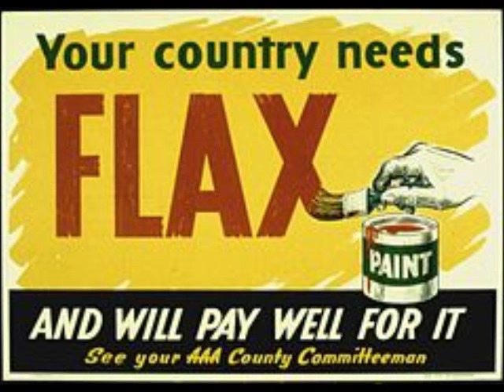Omega 3 enriched eggs aren't that good for the chickens and humans..?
Are omega-3 enriched eggs healthy if diet rich in omega-3 cause chickens to have severe liver damage?

"With laying hens, there may be transitory
problems with suddenly incorporating 8-10%
flaxseed in the diet, usually manifested as
reduced feed intake and/or wet sticky manure.
These problems can usually be overcome by
gradual introduction of flaxseed, using for ex -ample, 4% for one week, followed by 6% for
another week and then the final 8-10% inclusion.
It usually takes 15-20 d in order for omega-3
content of eggs to plateau at the desired level of
300 mg/egg. With prolonged feeding there is often
greater incidence of liver hemorrhage in layers,
even though mortality is rarely affected. Such
hemorrhaging occurs even in the presence of
100-250 IU vitamin E/kg diet, which is a
regular addition to flax-based diets. Disruption
to liver function may become problematic if
other stressors occur."

Commercial Poultry Nutrition